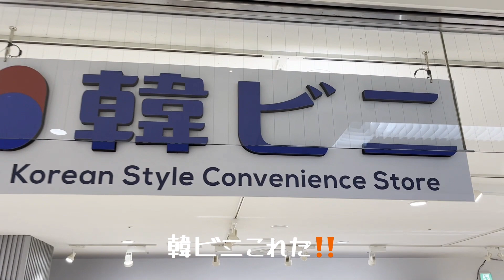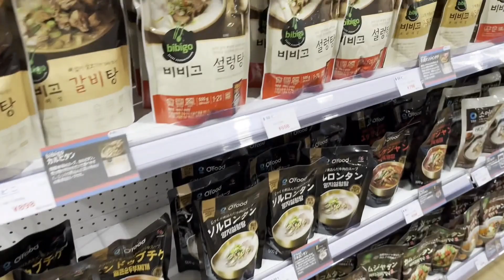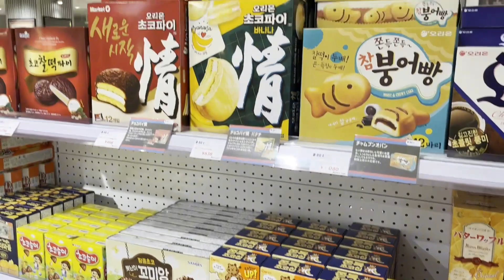【〇〇の専門コンビニ】上尾市初上陸！！シンボルのイトーヨーカドーの３階にあるらしいから行ってみないと．．．！コスメやキムチやアイドルグッズが並んでるみたい！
韓国専門のコンビニエンスストアがオープンしたらしい！どんななのか行ってみないと．．．聞きつけて早速行ってきました！ほんとにいろいろなものが並んでいて！ただ、おっさんが行くと浮きます！確実に！私、浮きました！コスメやアイドルグッズ、かわいい小物などがならんでいましたので．．．じっくりとはいきませんが、見ていきましょう！

【施設紹介】
▼韓ビニ